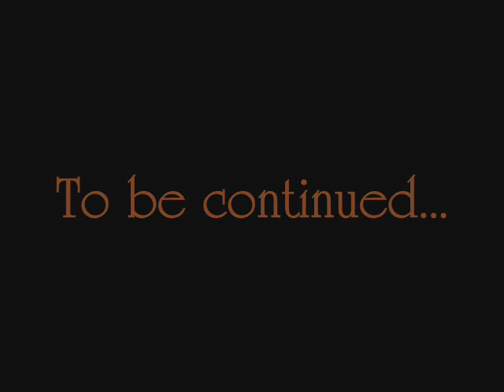Progression By Failure - New Song Teaser : Autumn Mood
New extract from the new album by Progression By Failure called "Sonic Travelogue"

Keyboards : Nicolas PIVETEAU